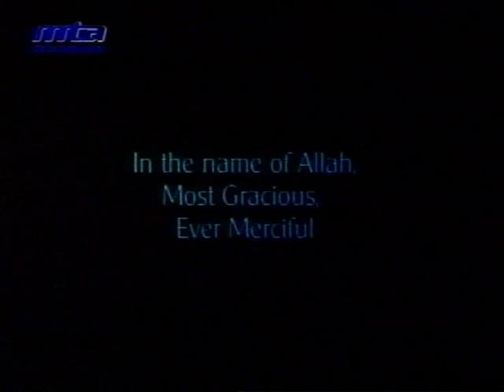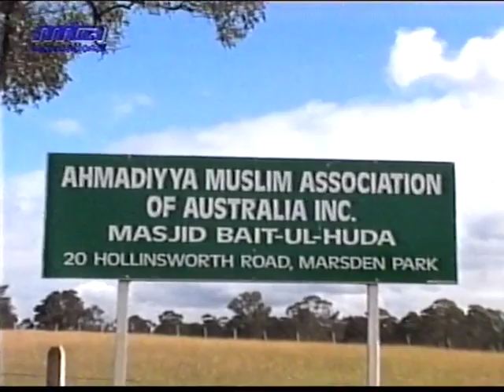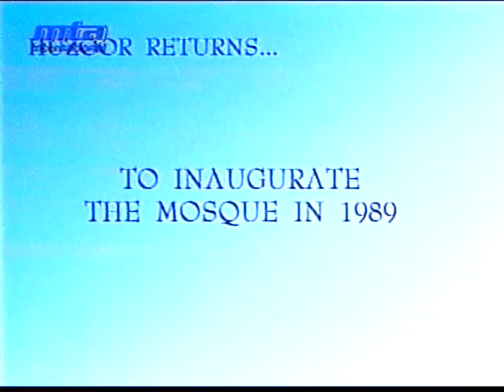Australia Visit 1983 and 1989 by Hadhrat Khalifatul Masih IV (rh) - Islam Ahmadiyya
A Documentary about the visits by Hadhrat Mirza Tahir Ahmad (rh) Khalifatul Masih IV (4th Successor to the Promised Messiah (as)) to Australie in 1983 and 1989. For more videos please visit Al Islam Media Library